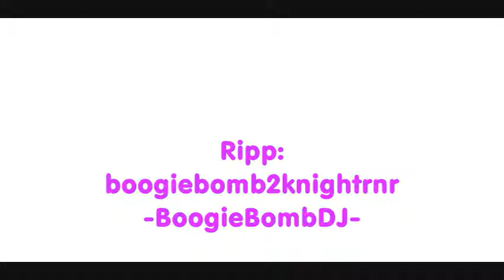Mars FM L.A. - DJ Spinn aka Simply Jeff spinning 1992 Oldskool U.K. Hardcore Breakbeat Techno!!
Groove Radio April Fools 96' - Tony B.

0:00 X-Calibur - Oompa 1992 Innerkore Records
-Belguim-

(one of my favorites) with Willy Wonka Chocolate Factory samples, best remix/version. The one on Chill Records is second to this one. All the remixes on here sucks ass!!!

Can anyone please ID it for me, thanks in advance.

Mars FM is:
KSRF Santa Monica KOCM Newport Beach Rachel Donahue Holly Adams Freddy Snakeskin Rob Francis Don Bolles Mike Fright  Christian B. Remy Martin  Mike Fright Jon Copps Saturday Night Mix Show with Tony Largo All Night Truck Driver Show with Don Bolles Planet Polyester